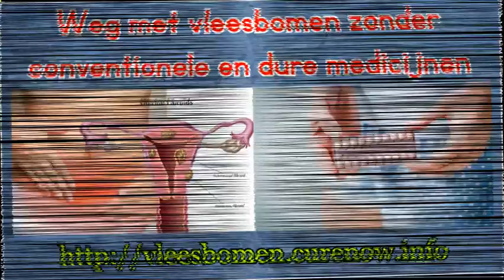Natuurlijk zeven voedingsmiddelen voor het krimpen van vleesbomen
Doe op natuurlijke wijze af van baarmoederfibromen. Geen ingewikkelde operaties of uitgebreide medicijnen nodig